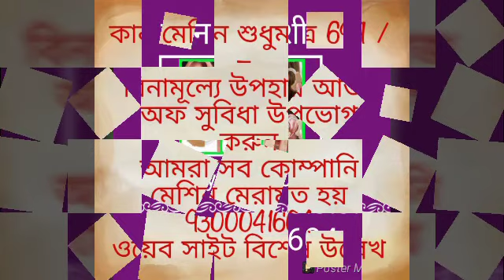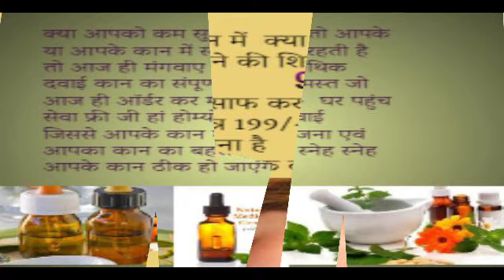आज ही अपने दादा दादी को कान की मशीन गिफ्ट करें 9300041604